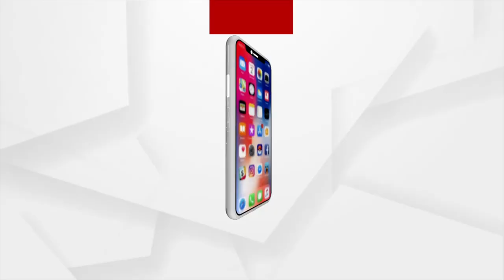Archana Nag’s aide Shradhanjali Behera appears before ED in honey trap case